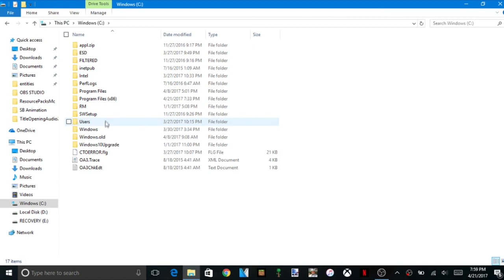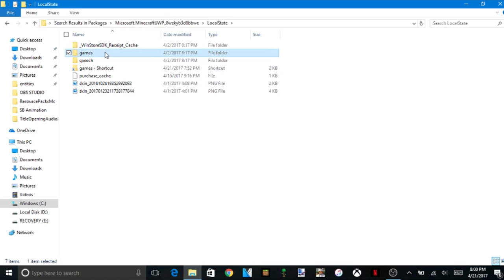How to find the games folder in Minecraft Windows 10 Edition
Hello! I am showing you a tutorial and how to fix the issue that people can't find their games folder. It's very simple, all you have do is check the Hidden Items box on the View panel. I hope this helped!